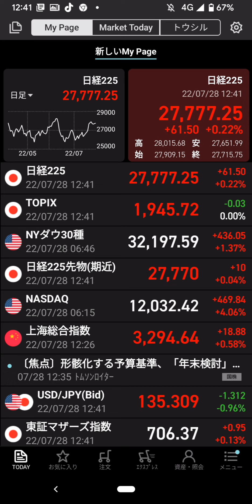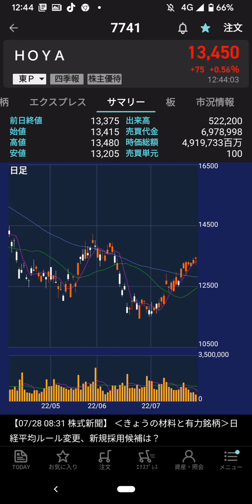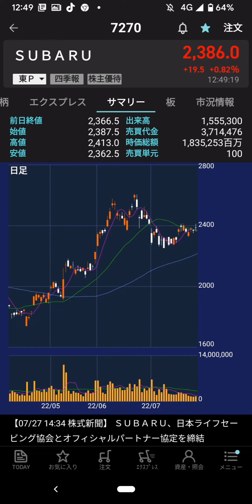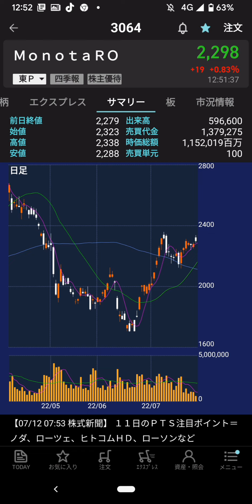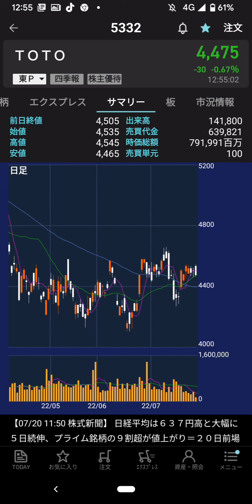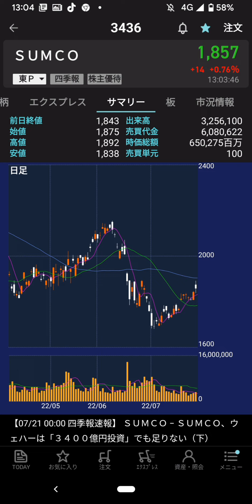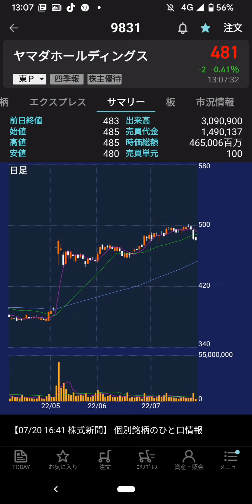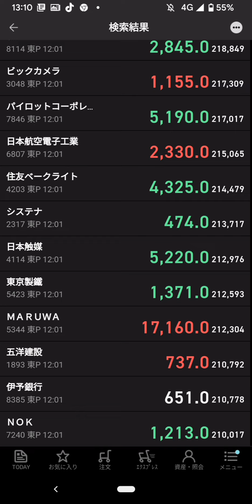2022年7月28日(木)…日経27700円台